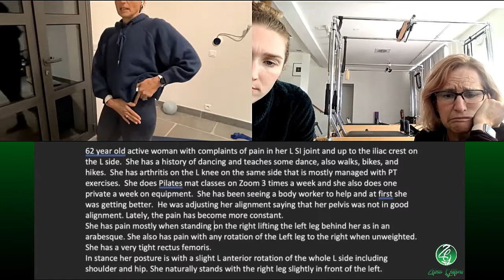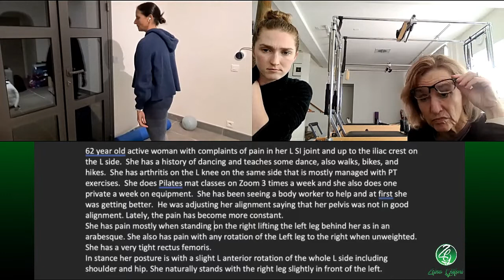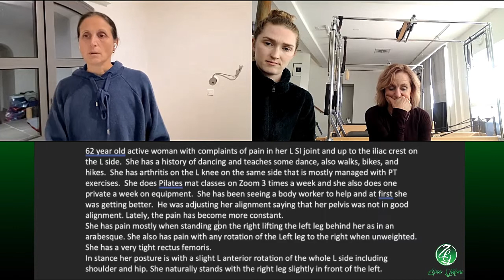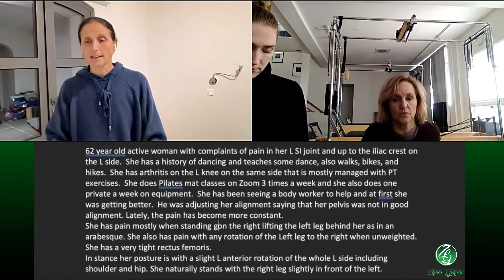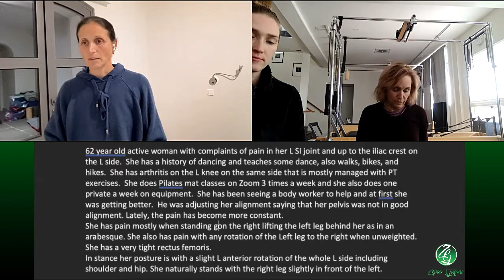Pilates Rounds 67 - A case study of a ballroom dancer with SI joint and iliac crest pain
Pilates Instructor?